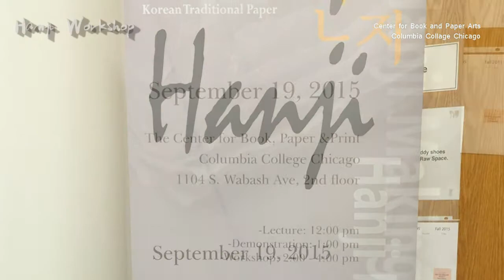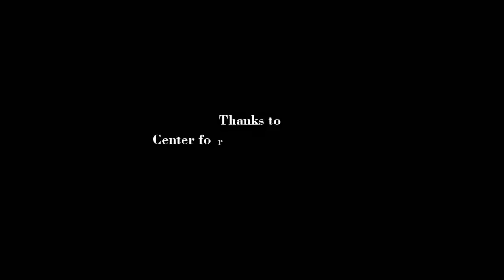한지만들기-한지워크샵-Hanji Lecture and Workshop in Center for Book&Paper Center Columbia Collage Chicago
시카고 컬럼비아대학 한지 워크샵
Hanji Lecture and Workshop in Center for Book&Paper Center Columbia Collage Chicago